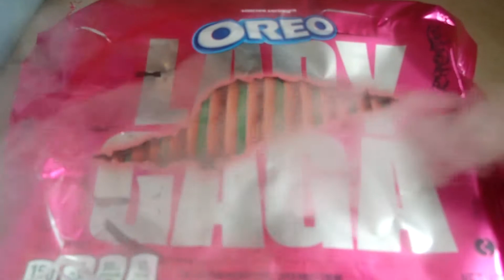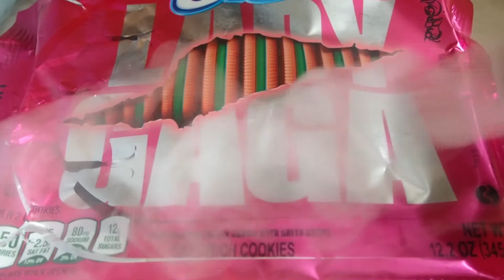Oreo Cookies! Can You Taste the Gaga? Lady Gaga Oreos vs Golden Oreos Taste Test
So Oreo came out with a new cookie to help promote Lady Gaga's Chromatica album. Essentially a Golden Oreo with a LOT of food coloring, when you first try it, you sense that there are other flavors beyond Vanilla. (At least that's how it was for me.)

But are there? Color plays a big part in how you perceive taste. Was my brain trying to figure out what this cookie SHOULD taste like and failing? Only a blindfolded taste test using SCIENCE could solve the mystery.

Special thanks to my wife, Donna Shuta, for being my always beautiful assistant, doing some of the camera work, and stuffing my face with cookies. (And most of all, for not actually smacking me in the face when you had the chance. That's real love, folks.)

What were the results of the science? No spoilers here!

As for what's actually going on with these cookies, check out this article from the Washington post:

Apparently there is potentially deep symbolism behind the food coloring.

In doing my research for this description, I found that there are bunches of taste tests on these things, and they're worth reading in light of my test results. That's all I'm going to say.

Also, I figured out that the one cookie has an Oreo version of the album cover, so you don't have to correct me on my initial interpretation. (Not that you could--no comments since this video is considered "kid friendly.")

One more thing: At the time of upload, you can still get these cookies, but only online and at a huge premium.

Oh and of course there's no actual Lady Gaga music because the DCMA would probably shut this down faster than you could say "Mah Mah Mah Maaah" if I used it. So there's free YouTube Studio music instead. Even the pop sound is from the Youtube Studio.

And on all those notes, enjoy!

Cookies tasted July 11, 2021, many many months after they hit the shelves.